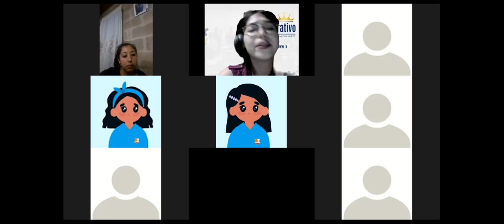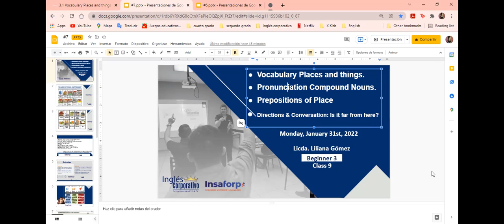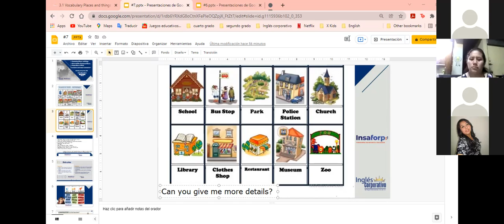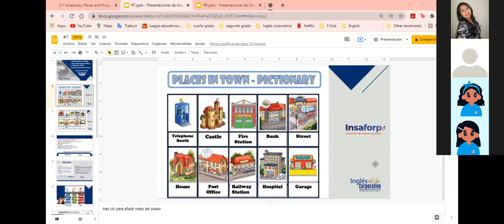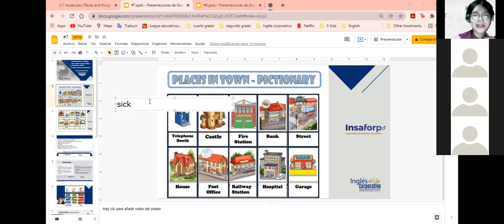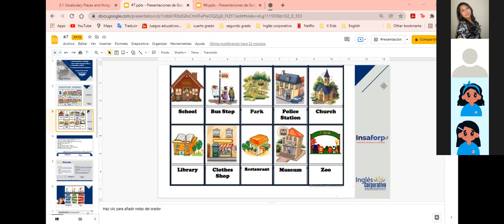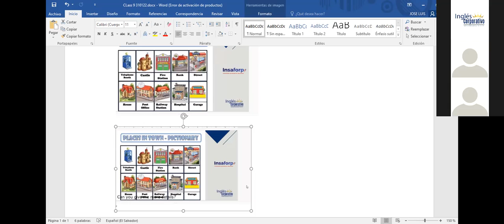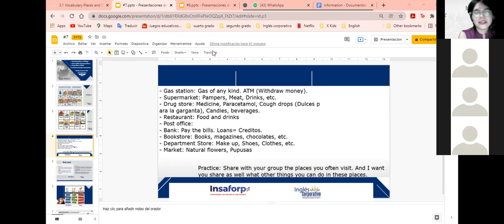Ingles Corporativo- Vocabulary Places and things (Class #9)